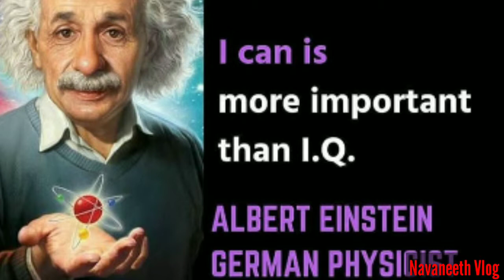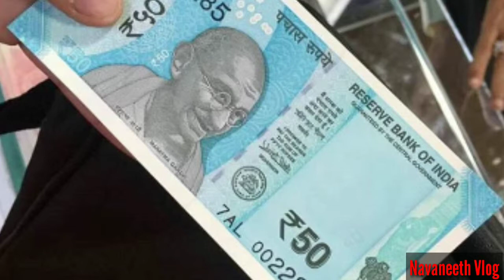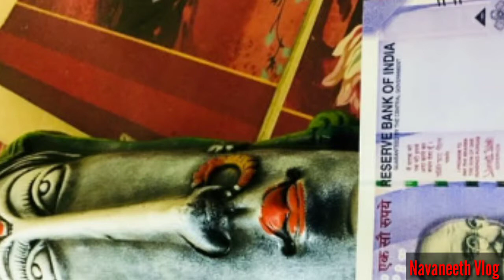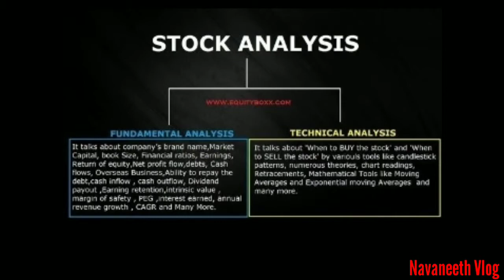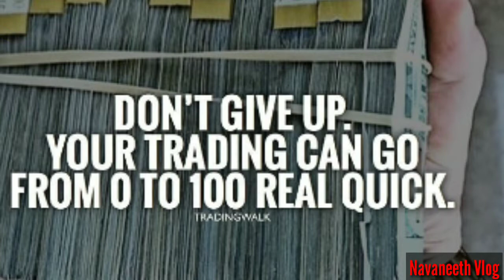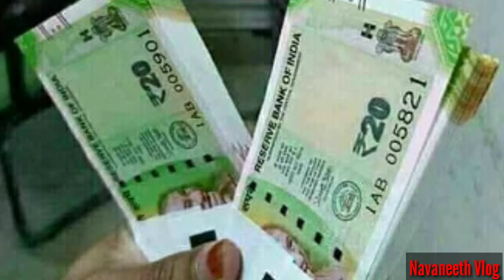How to become Rich? | Tamil | Navaneeth Vlog